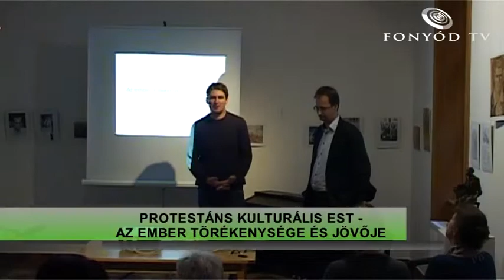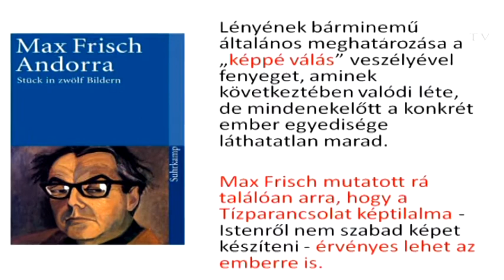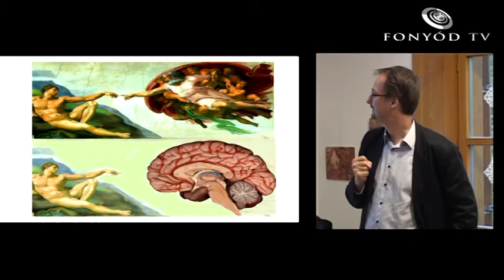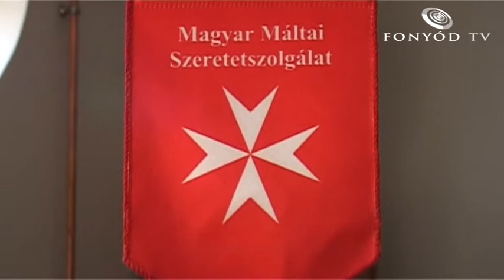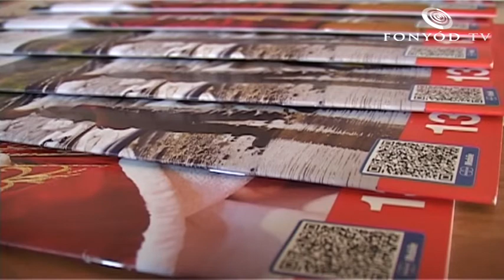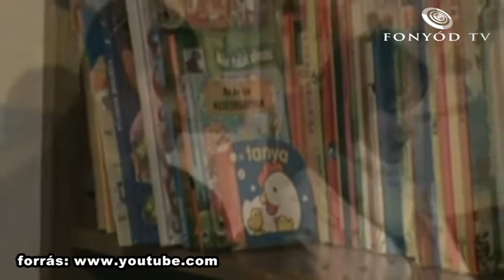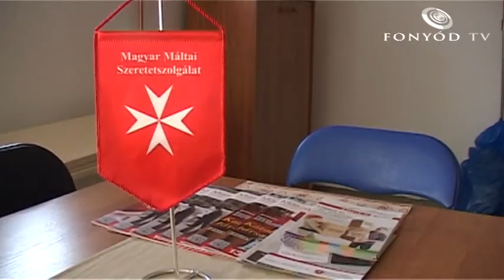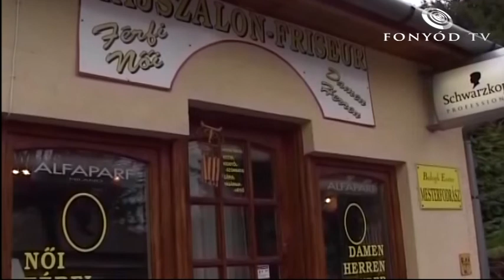Fonyód Tv 2013.10.29.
A tartalomból:
- 1956 - Városi megemlékezés (összefoglaló)
- Protestáns Kulturális Est (összefoglaló)
- Új korlát a magasparton
- Bemutatkozott a Magyar Máltai Szeretetszolgálat
- Üzenet a Bárányfelhőkhöz
- Sirály art őszi tárlat